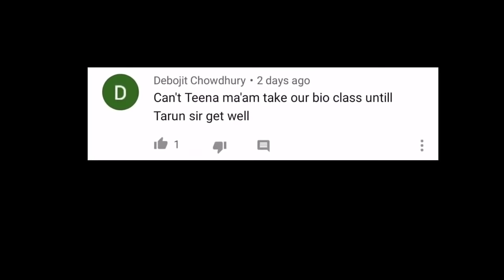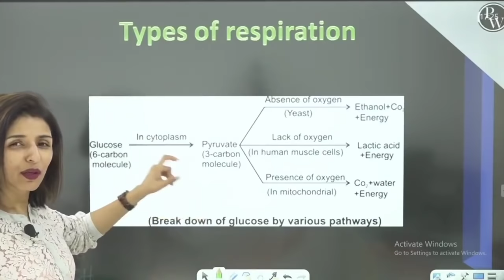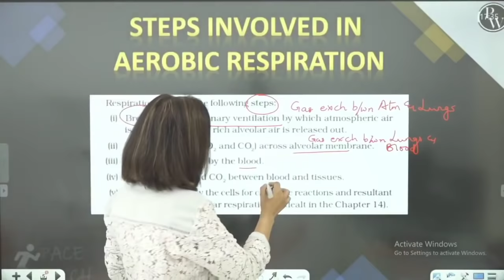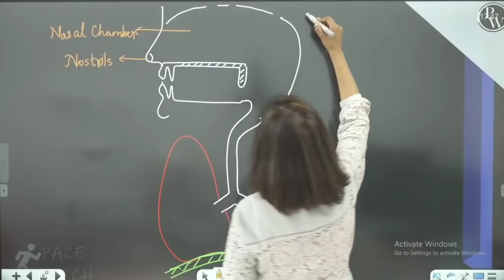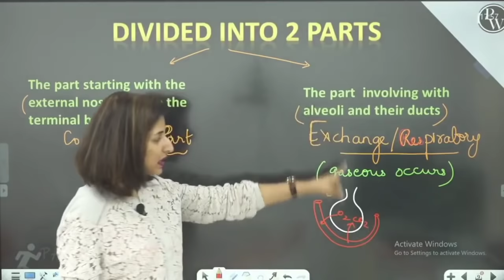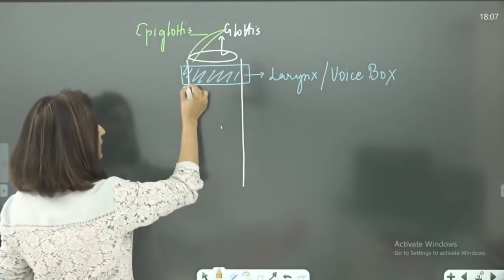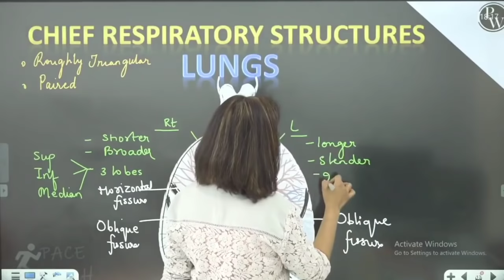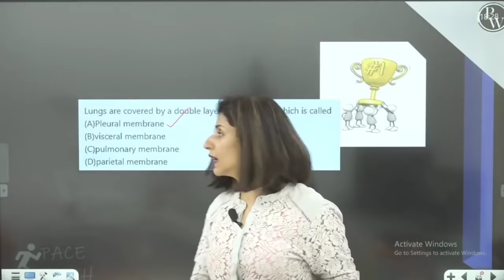Breathing and Exchange of Gases - 01 | Human Respiratory System | Class 11| Neet | Pace Series